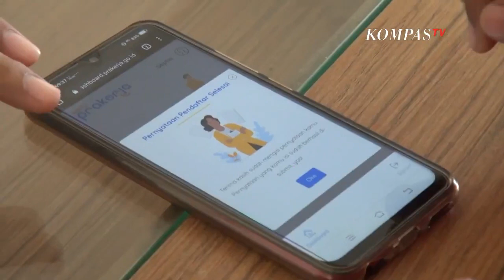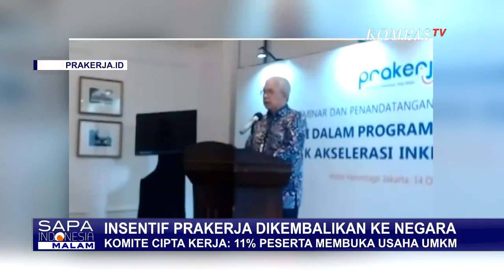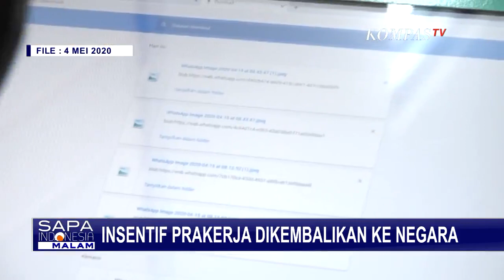Insentif Prakerja Dikembalikan ke Negara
JAKARTA, KOMPAS.TV - Program kartu pra kerja menjadi salah satu program yang ditunggu-tunggu masyarakat selama masa pandemi corona.

Ketua Tim Komite Cipta Kerja, Rudy Salahuddin mengumpamakan dari 3 orang yang mendaftar program Kartu Pra Kerja, hanya 1 orang yang lolos jadi peserta.

Dari 5,9 juta peserta kartu prakerja, sekitar 11% telah berhasil membuka usaha UMKM.

Tahun 2021, Pemerintah akan melanjutkan program yang telah diubah menjadi semi bansos, selama pandemi corona.

Namun, Head of Communication Management pelaksana program kartu prakerja, Louisa Tuhatu menjelaskan ada peserta yang telah ditarik kepesertaannya.

Sebelumnya, peneliti INDEF, Bhima Yudhistira Adhinegara menyebut dari pendaftar kartu prakerja terlihat tidak cocok dari data korban PHK.

Menurutnya, hal ini karena target awal dari program kartu prakerja yang kurang jelas.

Pencabutan status kepesertaan kartu prakerja sudah diatur dalam peraturan Menteri Koordinator Bidang Perekonomian No. 11 Tahun 2020.

Dalam aturan tersebut disebut bila penerima kartu prakerja tidak melakukan pemilihan pelatihan dalam jangka waktu 30 hari, maka kepesertaannya dicabut.